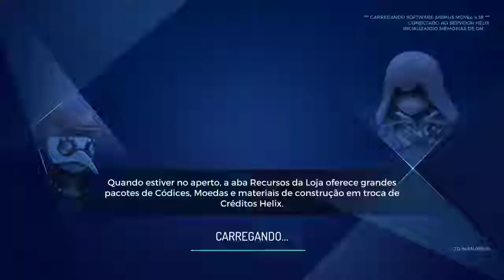ASSASSIN'S CREED REBELLION 3.0.0 NORWAY 7 & 8 PT-BR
para me ajudar com PicPay.